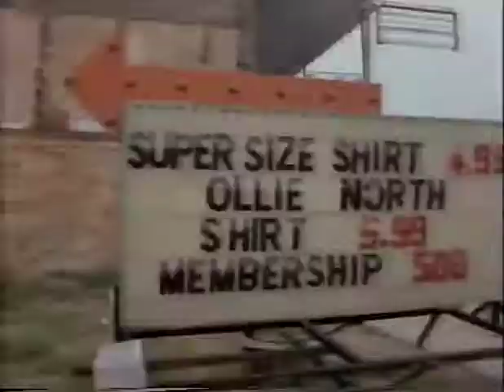Curiosity Killed The Cat - Running The Distance - Video Compilation